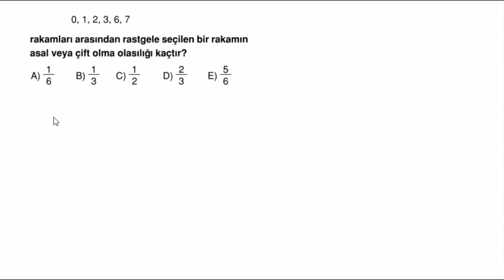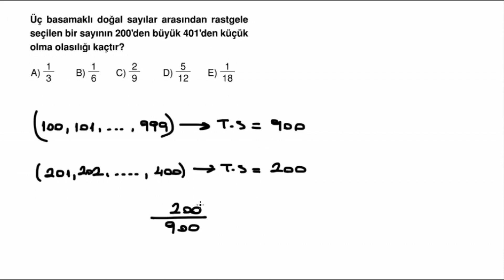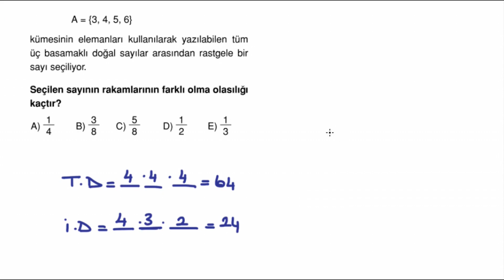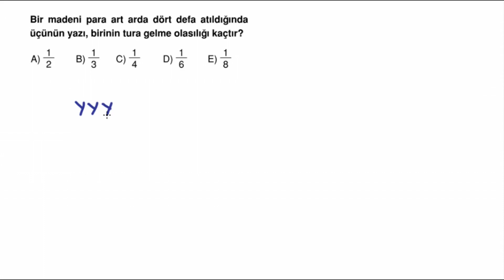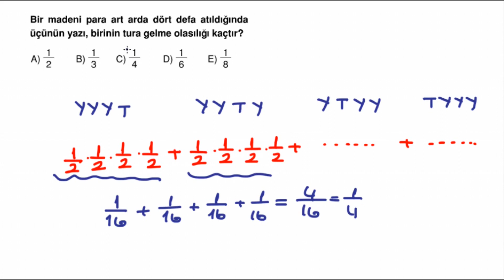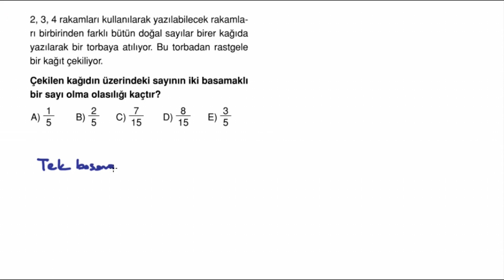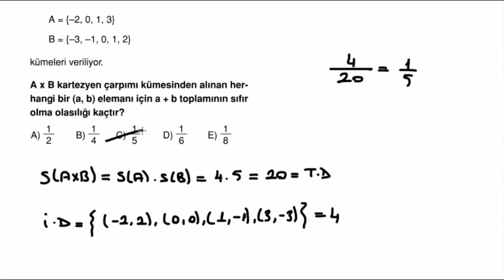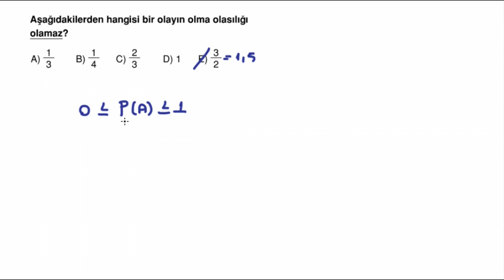POLİMAT YAYINLARI 10.SINIF MATEMATİK SORU KİTABI SAYFA*48-49